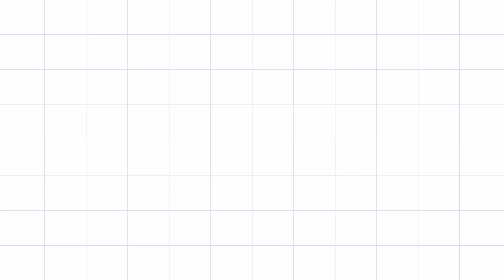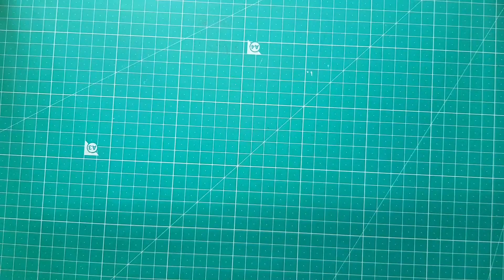Christmas Decoration DIY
Hello everyone !
           This is a Christmas Special DIY video.
 I hope you will like this video. Any query regarding this video